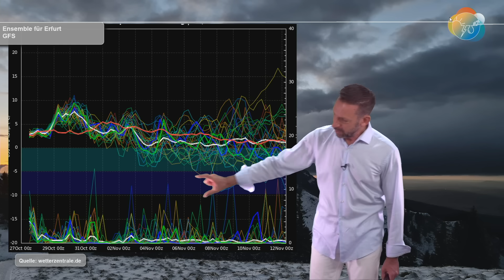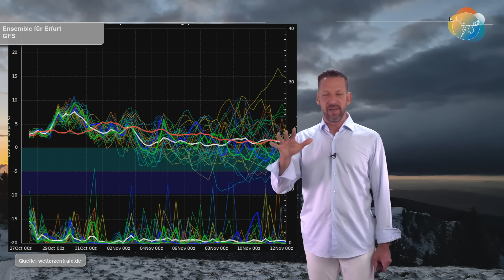Das Wichtigste in Kürze: Starkregen, Sturm- & Orkangefahr, Schnee! Weiter wechselhaft, bald kälter.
Wir verbleiben weiter mitten in der Frontalzone. In dieser Frontalzone können sich immer wieder Tiefs bilden, sie mit ihren Windfeldern über uns hinweg ziehen. Stürme und sogar Orkane sind möglich. Durch das ständige Hin und Her der Luftmassen kommt es zu häufigen und starken Niederschlägen, die zunächst nur in den Hochlagen der Alpen als Schnee niedergehen. Mit immer kälteren Temperaturen nach Mitte der kommenden Woche sind bald auch die Mittelgebirge, vielleicht sogar das höhere Flachland (über 300 bis 500 Meter Höhe) bald dran - Stichwort: Winterreifen!